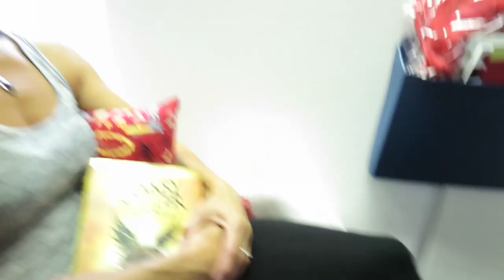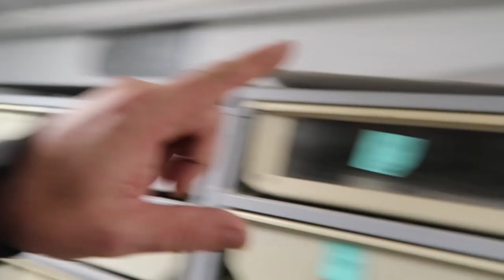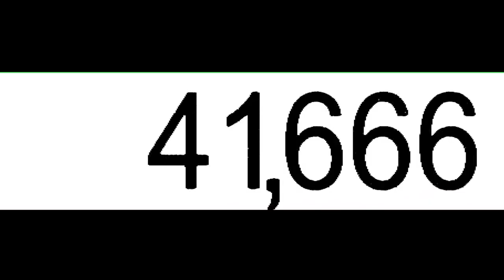HUGE SNAKES! SNAKE BITES! INSANITY! YEAR IN REVIEW! | BRIAN BARCZYK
HUGE SNAKES! SNAKE BITES! YEAR IN REVIEW! It's been a crazy year for me in 2016. I started the year with a show on Discovery channel and ended the year daily Vlogging. It's been so much fun sharing my life with you guys. Here's some of the highlights to look back on. I hope you will continue to watch the Vlog in 2017!

↑↑↑↑↑↑FOLLOW NOAH↑↑↑↑↑↑